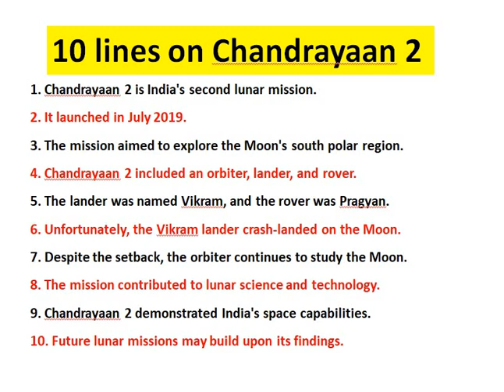10 lines on Chandrayaan 2 || 10 lines on chandrayaan 2 in english || Essay on chandrayaan in english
10 lines on Chandrayaan 2 || 10 lines on chandrayaan 2 in english || Essay on chandrayaan in english

10 Lines about Chandrayaan 2
Essay on Chandrayaan
10 Lines on Chandrayaan 2
Chandrayaan
10 lines on chandrayaan 2 in english
Essay on chandrayaan in english
Chandrayaan par essay
10 lines on chandrayaan 2 in english
Essay on chandrayaan 2 in english
Chandrayaan 2 par essay
Chandrayaan 2 essay in English
10 Lines essay on Chandrayaan 2 in English
Chandrayaan 2 essay
Chandrayaan 2
10 Lines about Chandrayaan 2
10 Lines on Chandrayaan 2
Essay on Chandrayaan 2
10 lines on chandrayan 2 in English
Few lines about Chandrayan 2